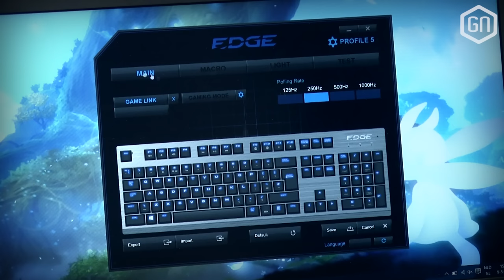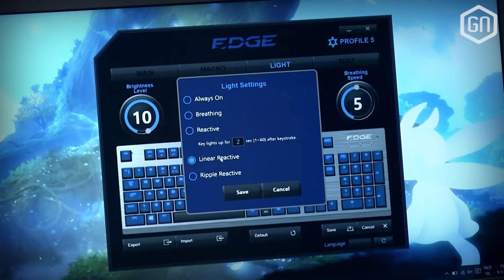EDGE 201 toetsenbord: een robuuste, maar ruwe parel? | GamersNET Gear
De Japanse tech-veteranen van HORI richten zich met de EDGE-reeks op de stinkend rijke pc-gamer. Voor 170 euro krijg je een uniek mechanisch toetsenbord, dat aan vele kanten stevig en goed afgewerkt lijkt. Er zijn echter ook wat minpuntjes te vinden, vooral met die prijs in het achterhoofd. Tom ging ermee aan de slag en bespreekt zijn bevindingen met Peter, speciaal voor deze gloednieuwe GamersNET Gear!

Toms volledige oordeel achterhalen? Check zijn uitgebreide HORI EDGE 201 review